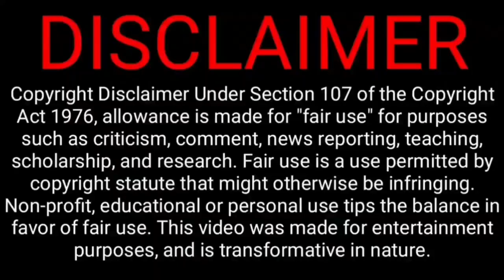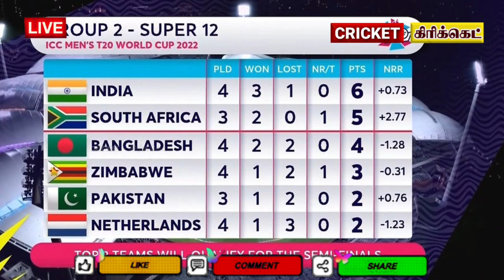Finally confirmed this year t20 world cup demo final 4 teams aus fans shocked | Ind vs zim wc match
India playing second last World cup match tomorrow against in Melbourne against Zimbabwe now India got very big good news in this world cup match points table now see what is that rohitsharma Kohli happy

Anniversary

India Squad: Rohit Sharma (Captain), KL Rahul (vice-captain), Virat Kohli, Suryakumar Yadav, Deepak Hooda, Rishabh Pant (wicket-keeper), Dinesh Karthik (wicket-keeper), Hardik Pandya, R. Ashwin, Yuzvendra Chahal, Axar Patel, Bhuvneshwar Kumar, Harshal Patel, Arshdeep Singh. Standby players – Mohd. Shami, Shreyas Iyer, Ravi Bishnoi, Deepak Chahar.

Zimbabwe: Craig Ervine (c), Ryan Burl, Regis Chakabva, Tendai Chatara, Bradley Evans, Luke Jongwe, Clive Madande, Wessly Madhevere, Wellington Masakadza, Tony Munyonga, Blessing Muzarabani, Richard Ngarava, Sikandar Raza, Milton Shumba, Sean Williams. Standby Players: Tanaka Chivanga, Innocent Kaia, Kevin Kasuza, Tadiwanashe Marumani, Victor Nyauchi.